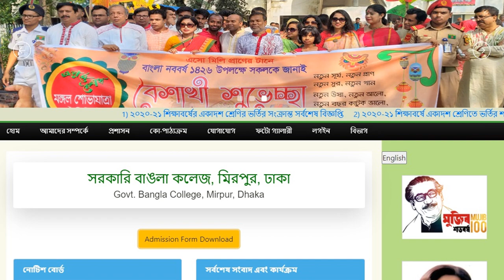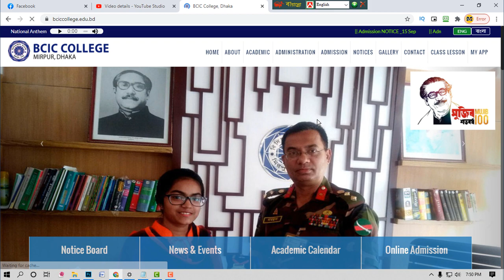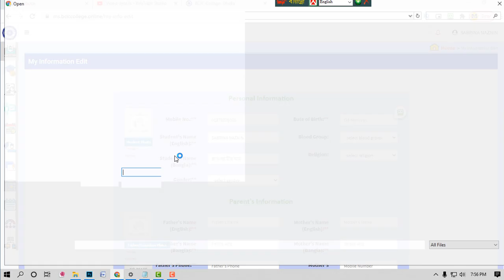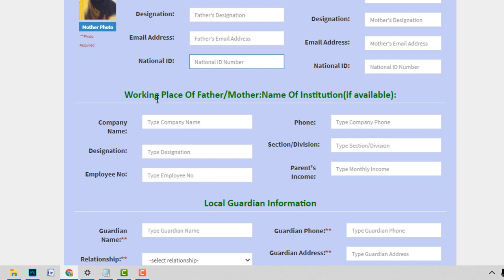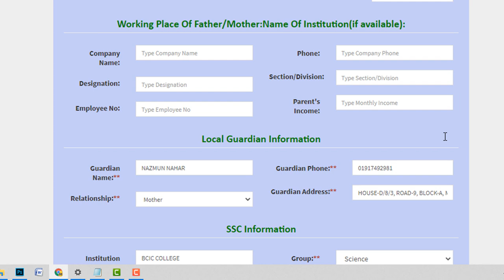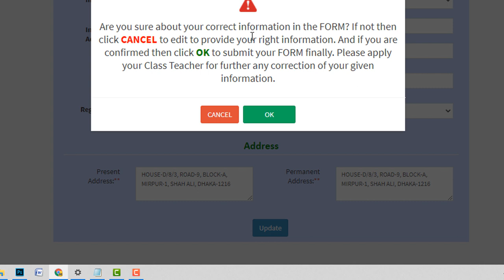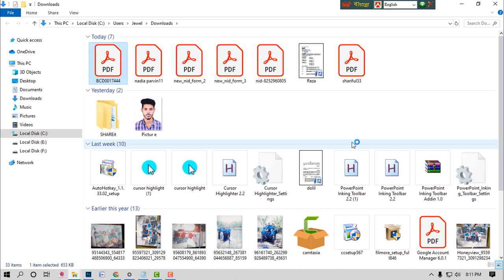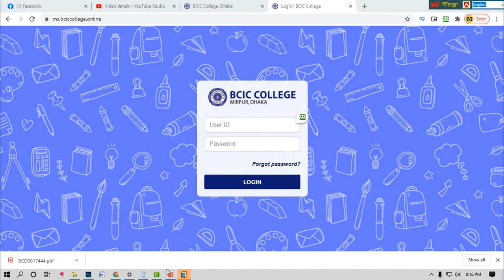BCIC College class eleven online admission 2020 || মিরপুরের বিসিআইসি কলেজে ভর্তির আবেদন করুন অনলাইনে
B.Sc(Hons), M.Sc (Physics)
Managing Director
Manas Engineering & Technology
1/D, 3/36, Mirpur-1, Dhaka-1216